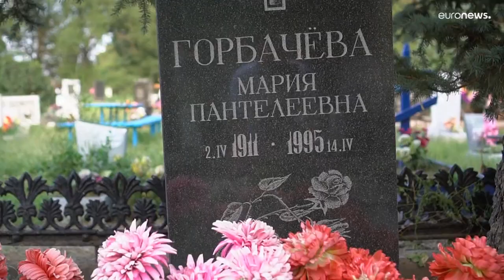Mikhail Gorbachev's humble hometown reminisces over the late Soviet leader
Mikhail Gorbachev, the last Soviet leader who died last week, came from humble beginnings in a small rural village in Russia, home to only 3,000 people.